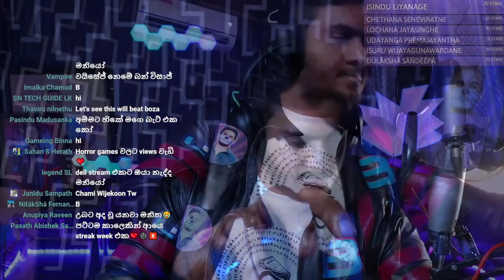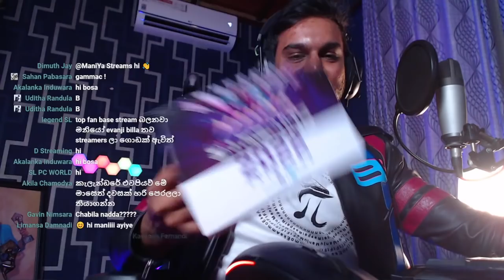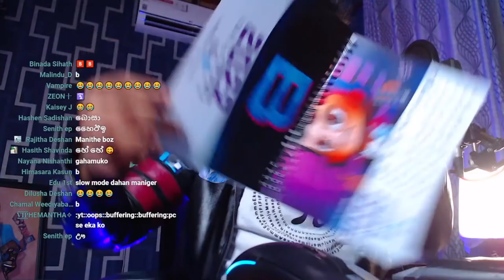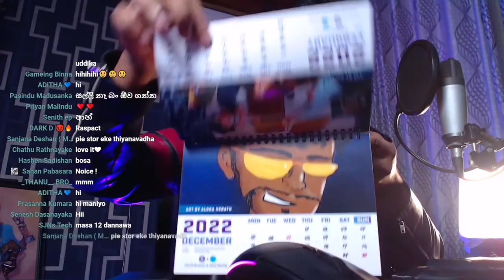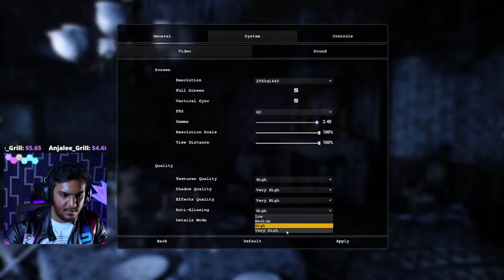The Dark Occult (Conjuring House) - Episode 01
For January 2022 Streak Week, we are playing the game which you all have been requesting a lot - The Conjuring House (The Dark Occult).